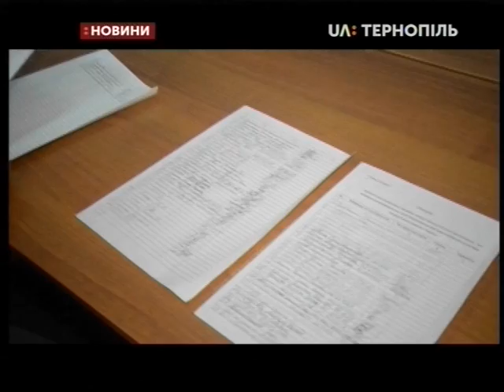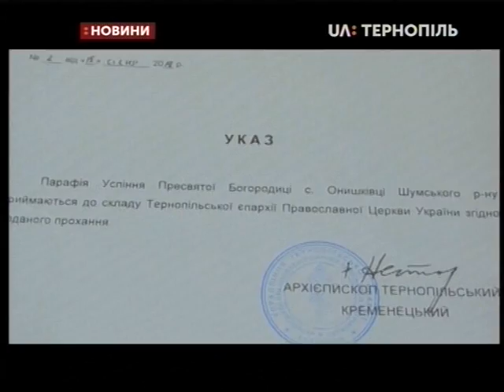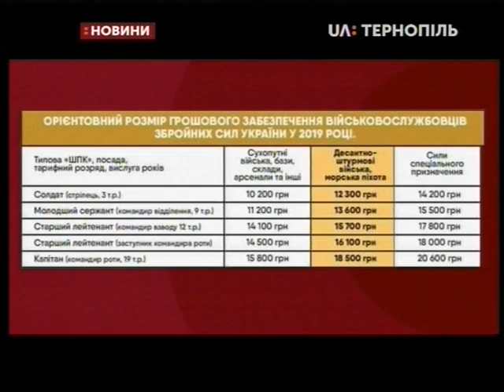15.01.2019. Новини. 20:30